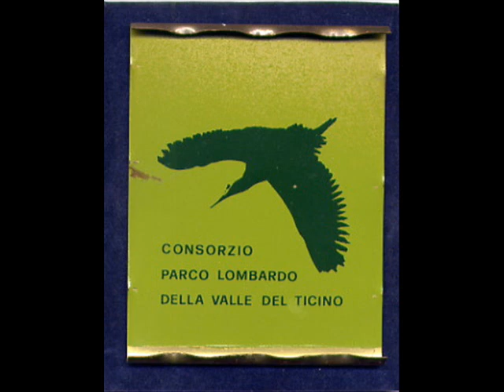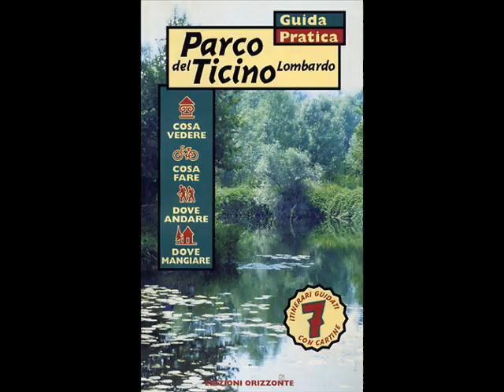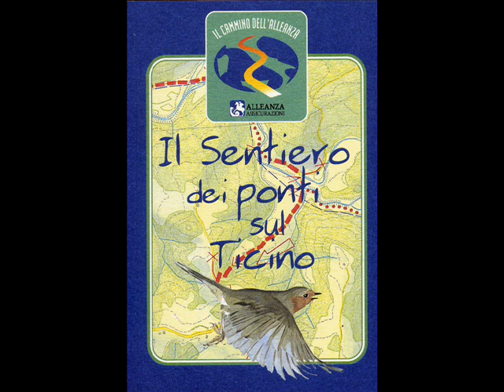TICINO RIVER, NORTH ITALY (1 of 6)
Fiume Ticino, Piemonte e Lombardia, Italia. La terza parte del video include immagini della Ticino Marathon 2009 e del canale Scavizzolo.
N.B. Per motivi logistici organizzativi la sequenza delle immagini è in ordine alfabetico di descrizione e non cronologico.